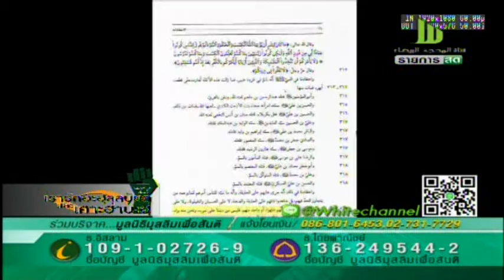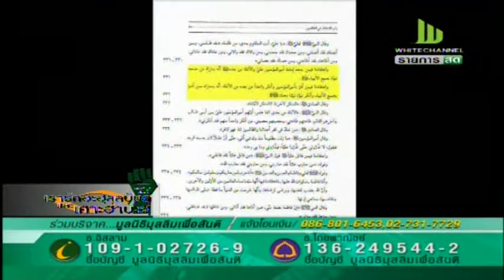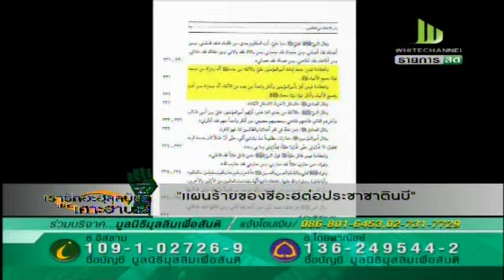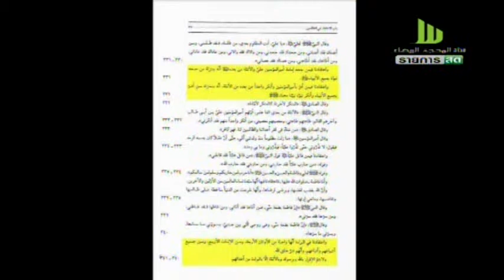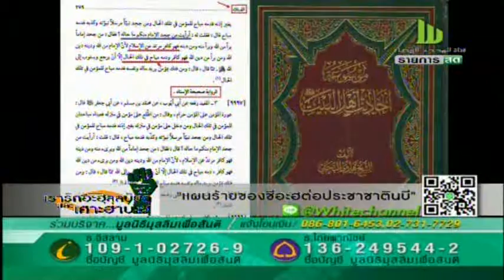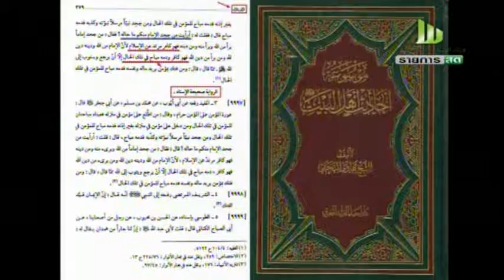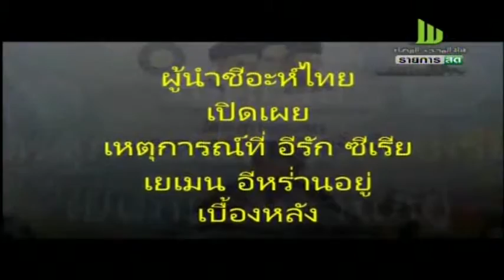เรารักอะฮฺลุนบัยต์และเศาะฮาบะฮฺ อาทิตย์ที่ 22 พฤษภาคม 2559